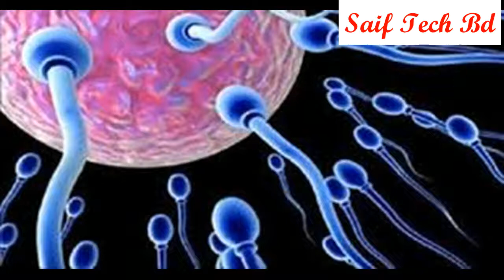১ থেকে ২ মিনিটেই বীর্যপাত সমস্যা থেকে মুক্তি পান কোন মেডিসিন ছাড়াই |কি খেলে যৌন ক্ষমতা বৃদ্ধি পায়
১ থেকে ২ মিনিটেই বীর্যপাত সমস্যা থেকে মুক্তি পান কোন মেডিসিন ছাড়াই |কি খেলে যৌন ক্ষমতা বৃদ্ধি পায়

Your Inquires: কি খেলে যৌন ক্ষমতা বৃদ্ধি পায় । Bangla Health Tips | যৌন শক্তি বৃদ্ধি এবং সহবাসে অধিক সময় থাকতে যে খাবারগুলো খেতে হবে | হারানো শক্তি ফিরিয়ে বলবান হওয়ার উপায় | How To Recover Energy